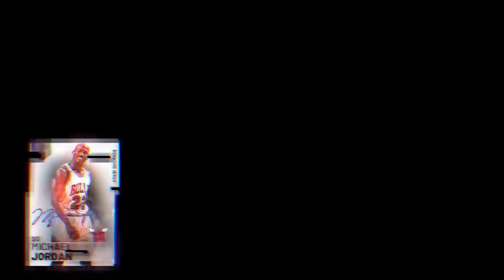NBA 2K19 - MyTEAM: Michael Jordan Signature Series Packs Trailer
The Michael Jordan Signature Series pack is available until May 10.

Follow GameTrailers for more!